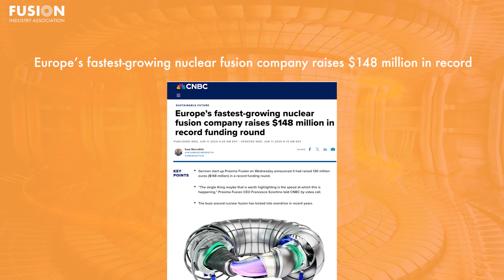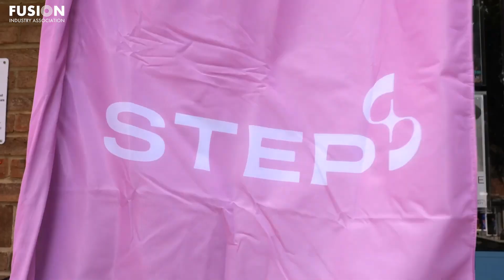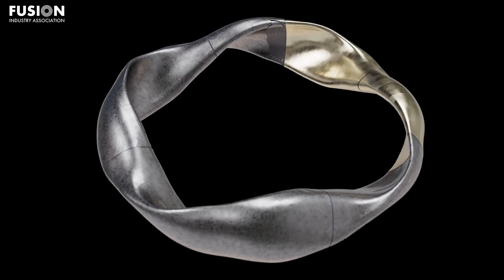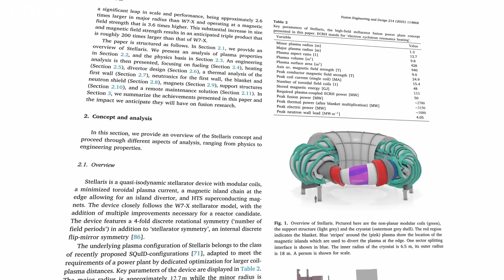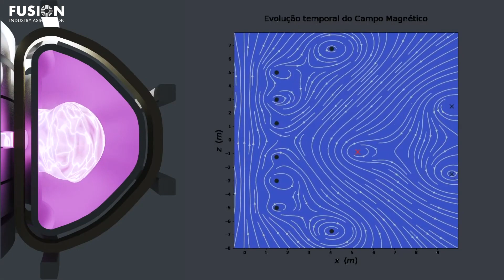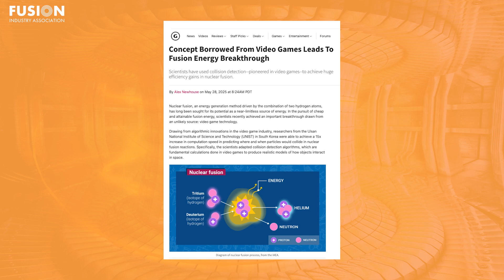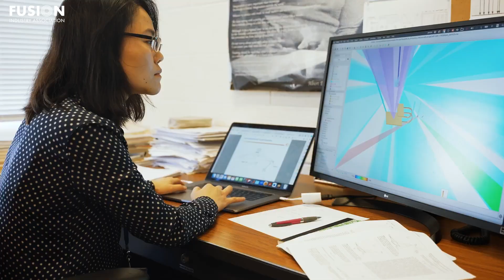Fusion News, June 25th, 2025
1. Major funding milestone for world-first protype fusion plant

2. Europe's fastest-growing nuclear fusion company raises $148 million in record funding round

3. Nuclear fusion's plasma code cracked by US researchers' elusive 'voids' breakthrough